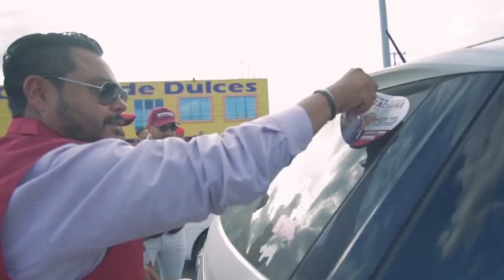Tras declinación del Verde en Coahuila, ahora el PT debería sumarse a Morena: Monreal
Considera el senador que el Partido del Trabajo debe dejar de lado las aspiraciones personales y propiciar la unidad en ese estado